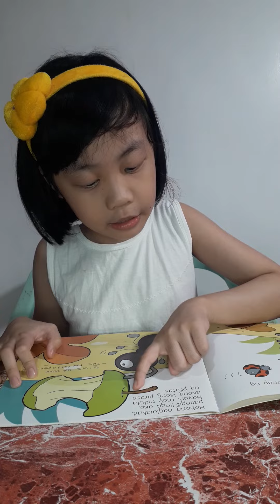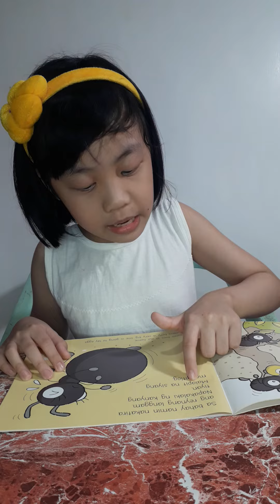Ang Masisipag na Langgam | DepEd | Grade 1 | Reading